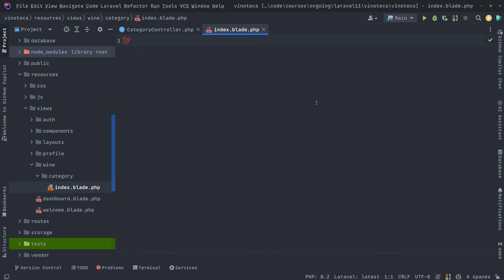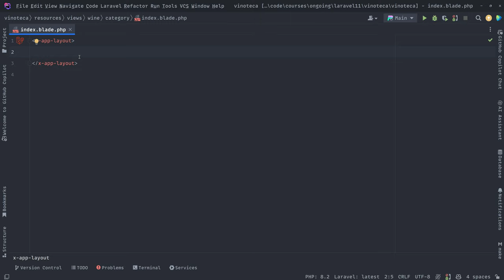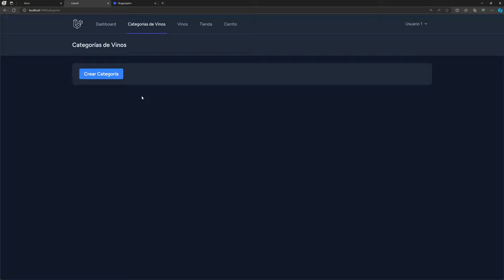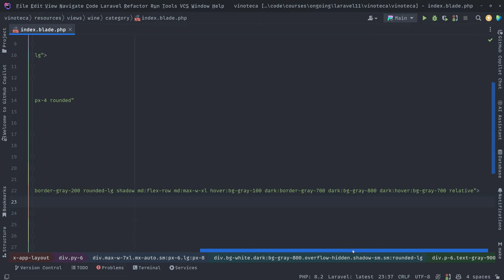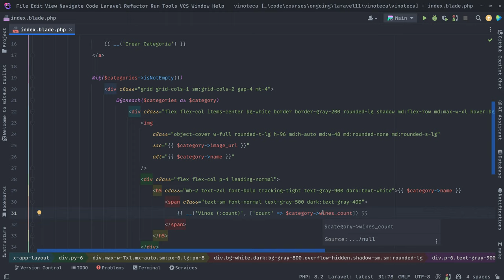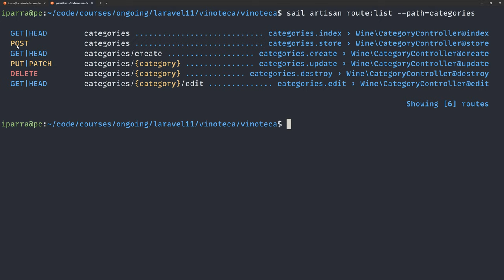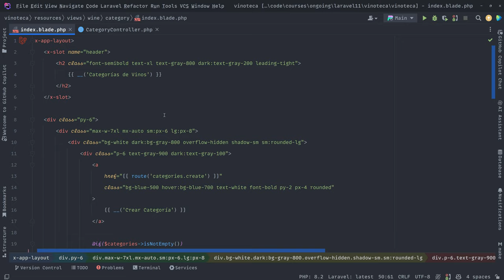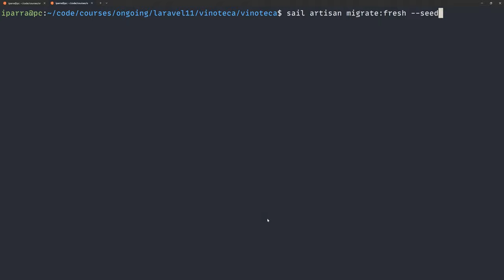23. Listado de categorías completo - Curso de Laravel 11